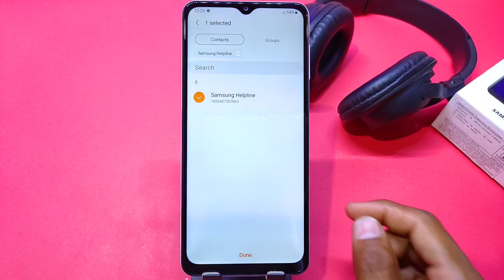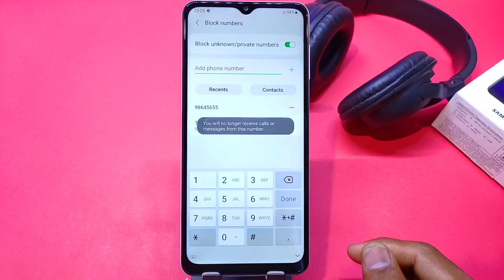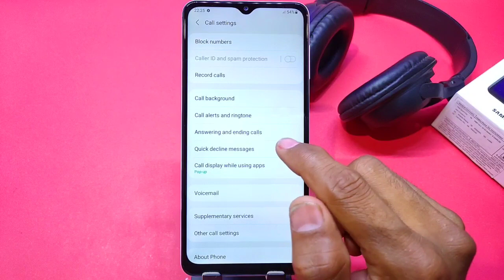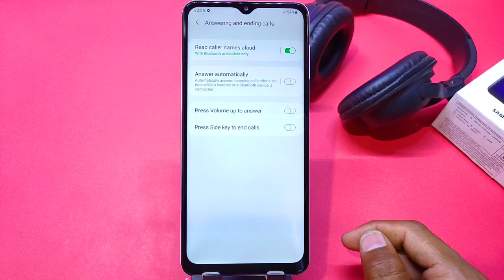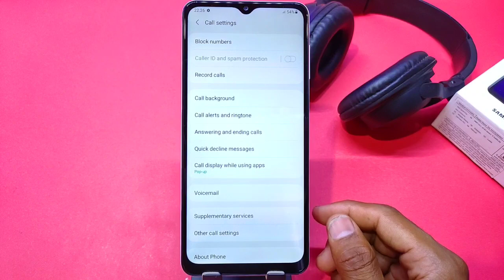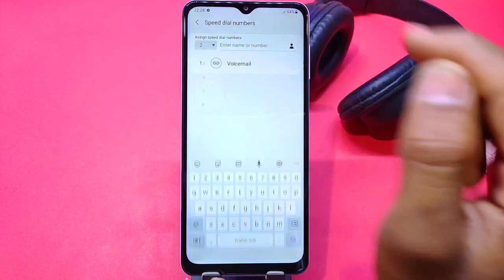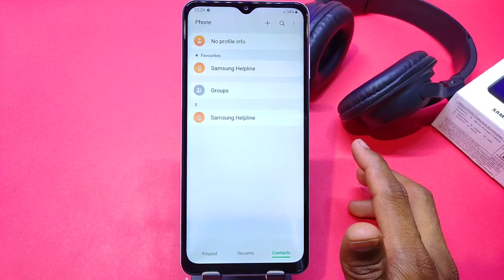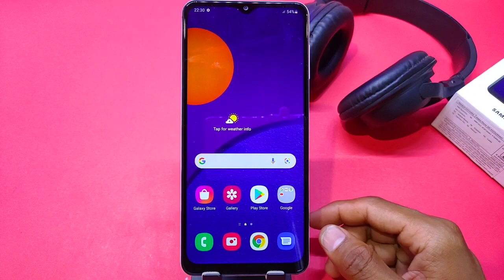Samsung F12 me Smart Call Setting kaise kare, Samsung F12 video call kaise kare